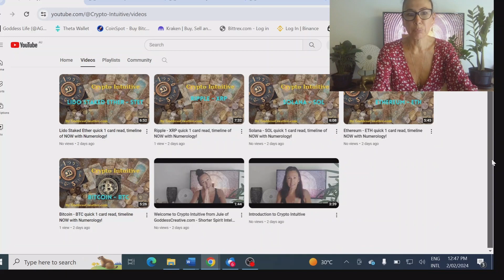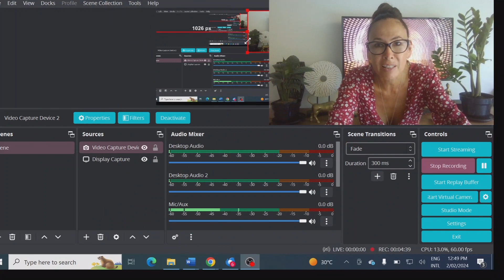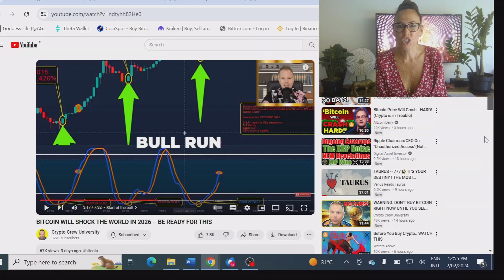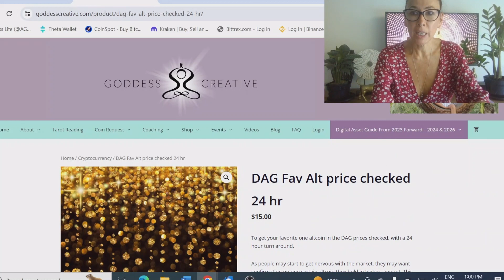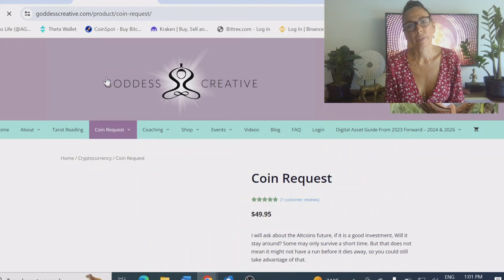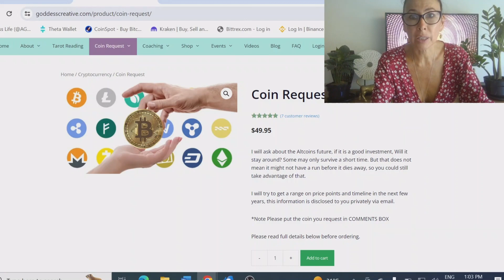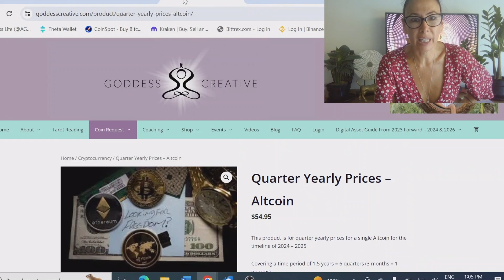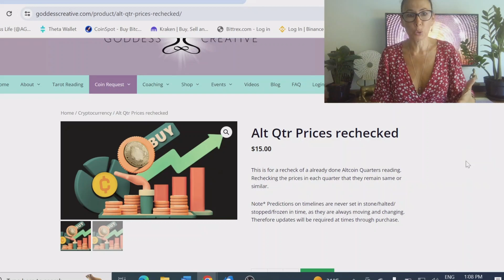Update on new product offerings, TA alignments & the new Youtube Channel - Crypto Intuitive.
The Crypto guide book Predictions/dp/B0C9SF8KH6/ref=sr_1_1?keywords=Goddess+Creative+books&qid=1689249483&sr=8-1